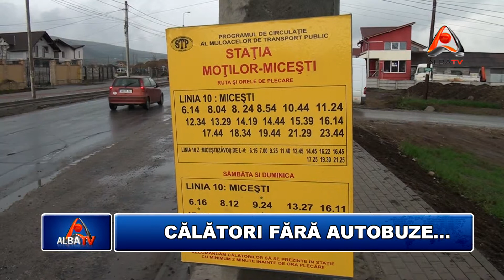CALATORI FARA AUTOBUZE